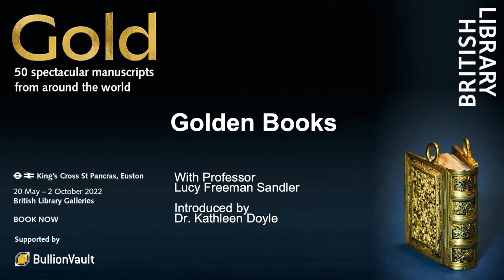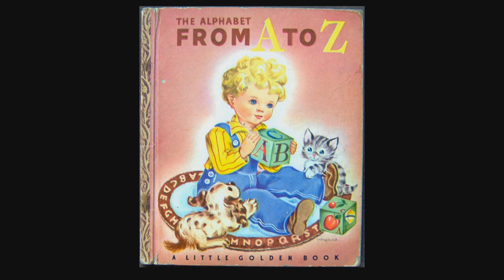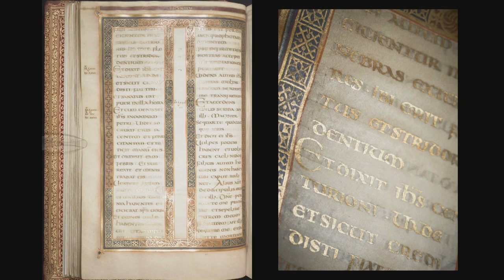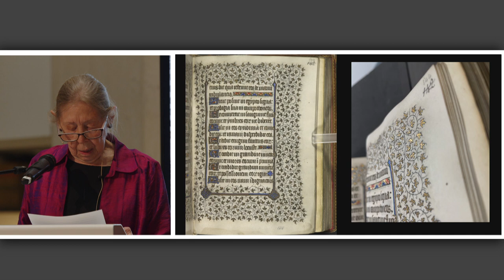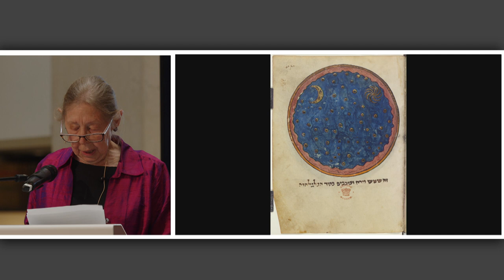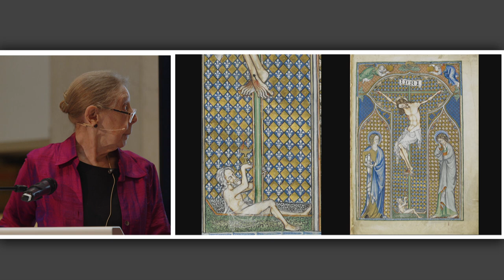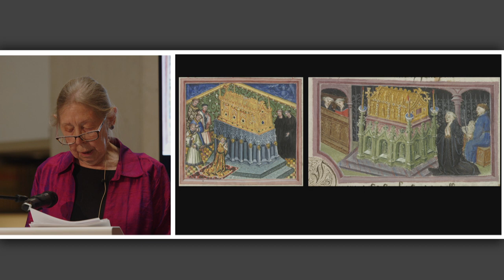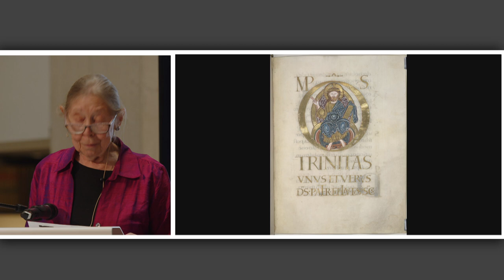Golden Books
This event took place on the 12 of July 2022. The information below is correct as of the publication date.

In this recording, Art historian Professor Lucy Freeman Sandler of New York University explores medieval and Renaissance manuscripts and books, such as those on display in our summer Gold exhibition.

She focuses on the ways gold was employed by scribes, artists, and goldsmiths to give meaning to written texts, painted images and metal book covers known as ‘treasure bindings’.

The talk ranges across the varieties of gold script and the kinds of texts for which they were used, to the many aspects of the use of gold on pages, from gold motifs in border decoration, to gold in the figures, objects, and backgrounds of pictorial images.

In exploring the art and meaning of the use of precious metal in the golden books of the past, we can come to understand an important element of the history of human artistic creation.

Introduced by Dr. Kathleen Doyle, Lead Curator of Illuminated Manuscripts at the British Library.

Professor Lucy Freeman Sandler is Helen Gould Sheppard Professor of Art History emerita at New York University and author of Penned and Painted, being published by the British Library this summer.